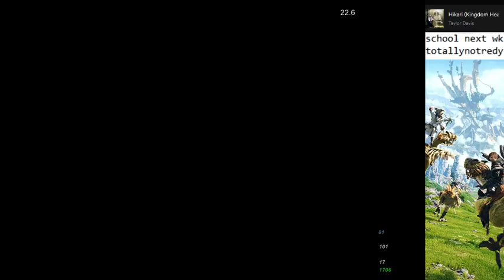Pwn vs +2 thf hands legit sloppy af